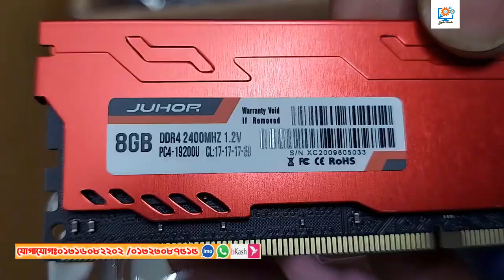Motherboard Price in Bangladesh || Motherboard Price 2022 || Desktop Motherboard Update Price BD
You Can Buy Desktop Computer Motherboard & Also Buy Any Accessories At Wholesales Price 2021 in Bangladesh | Asus Prime H510M-K Motherboard Price | Asus Prime H410M-CS Price | Asus TUF Gaming B560M-E Motherboard Price in Bangladesh |

💐আসসালামু আলাইকুম 💐

🌼আমি মোঃরায়হান🌼

🌹🌹🌹যোগাযোগ🌹🌹🌹
নামঃমুহাম্মদ রায়হান
ঠিকানাঃ কিশোরগঞ্জ
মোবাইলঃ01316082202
জিমেইলঃrayhancomputer2021@gmail